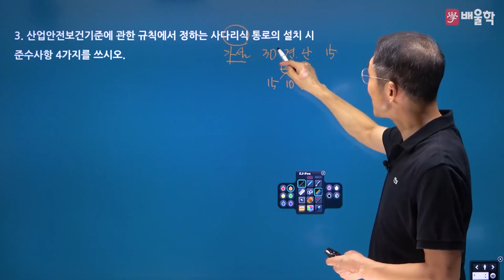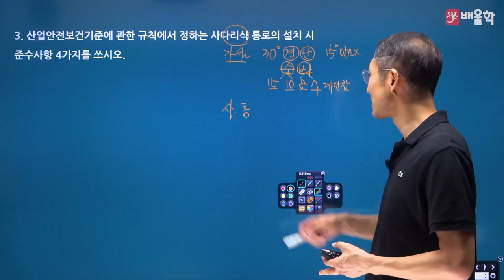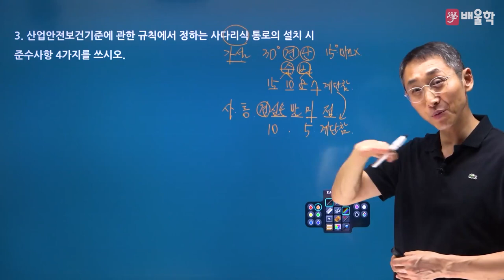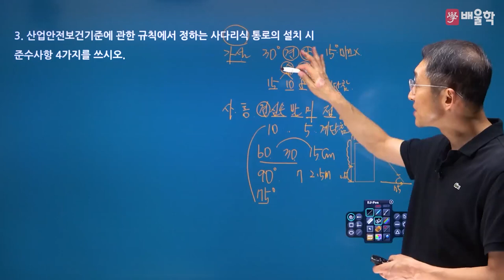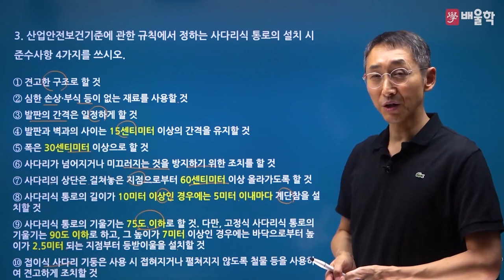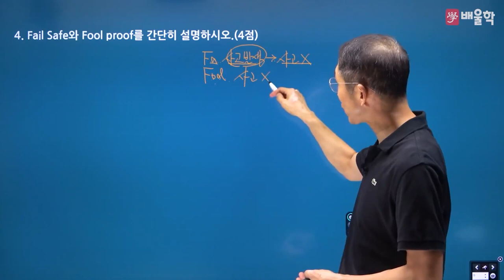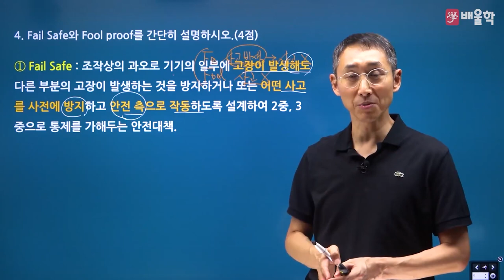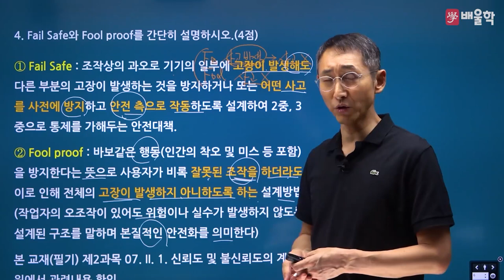[산업안전기사 실기] 2022년 2회 실기 기출 풀이 2 - 김용원 교수님